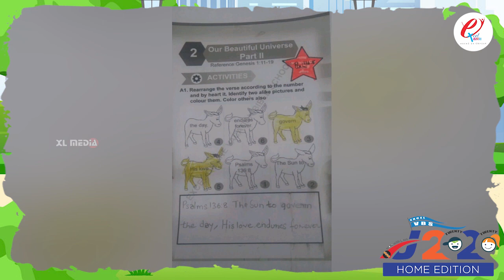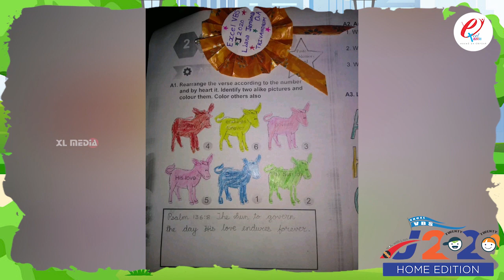Excel Online VBS 2020 | 2nd Round | Kids Task & Activities | Day 2 | Excel Media